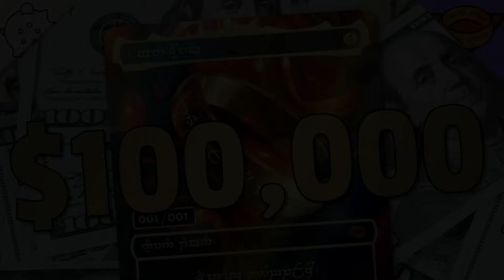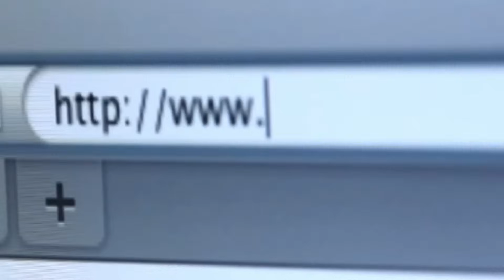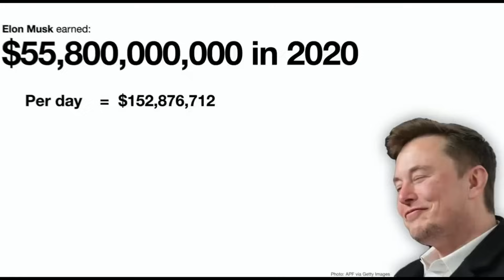The Most Expensive Things Elon Musk Spends His Fortune On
Curious about how one of the world's wealthiest individuals spends his fortune? Look no further!

In this captivating video, we delve into the extravagant and mind-bogglingly expensive things that Elon Musk indulges in. From luxurious properties to rare collectibles, you'll be amazed at what this visionary entrepreneur splurges on.

But it's not all about material possessions. We'll also uncover how Elon Musk allocates his wealth towards groundbreaking ventures aimed at revolutionizing transportation, space exploration, and renewable energy.

Prepare to be inspired and captivated by the lavish lifestyle and innovative mindset of Elon Musk. Watch now to discover the most expensive things that adorn his world!